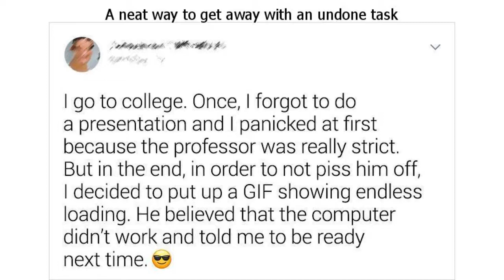14 Useful Tricks From People Who Think Outside the Box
14 Useful Tricks From People Who Think Outside the Box

You can find a solution to almost any problem if you use your imagination to the fullest. The people this article is about know how to think outside the box and they find new solutions, even in situations where nothing else works.